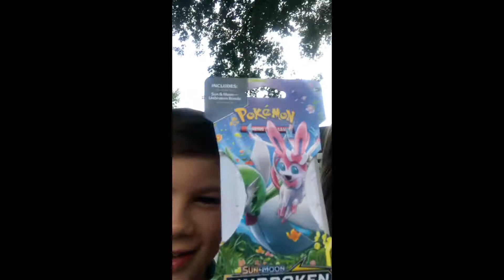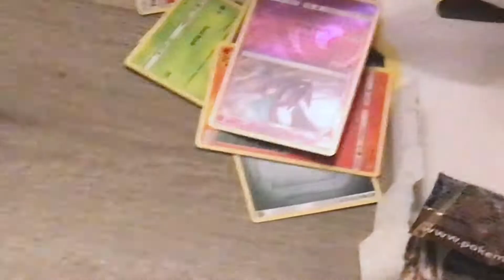Playing football jackpot with my cousins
We are going to play football jackpot and whoever wins is gonna get a prize.
My cousins are with me in this video because we are playing jackpot